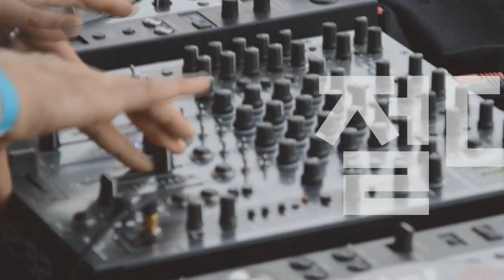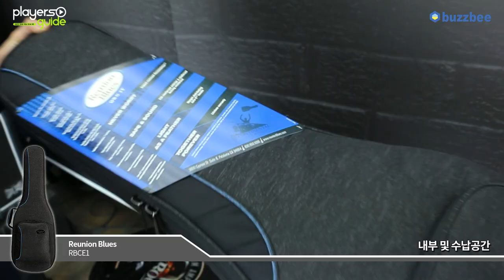Players Guide 시즌 2 51회 일렉트릭 기타 케이스 대표 브랜드 3사 비교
Mono Cases M80 Vertigo Electric Guitar Case